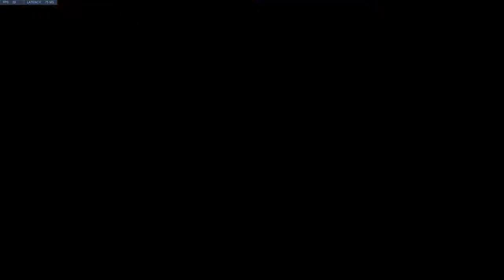Overwatch - Soovql - BlackLotus - Booki - Teotlu - Maqui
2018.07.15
23h47m